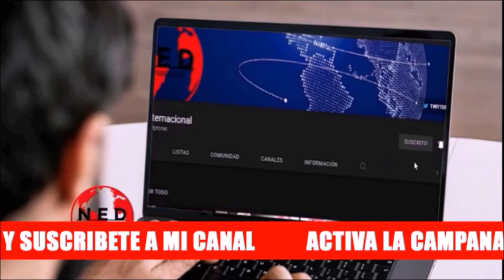ATENCIÓN MEDELLÍN 🚨 GRAVES DENUNCIAS SOBRE LA VENTA DE UNE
Carlos Rios
Denuncia Daniel Duque
Luis Bernardo Vélez